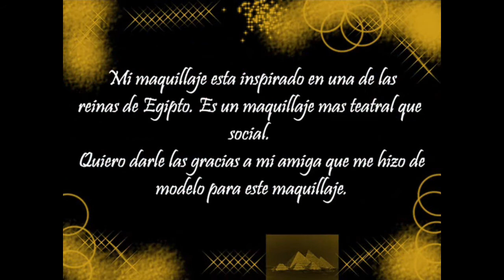Maquillaje inspirado en la Reina de Egipto - Egyptian Queen inspired Make Up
Hola a todos y todas este es un maquillaje que hice hace un año inspirado en egipto.